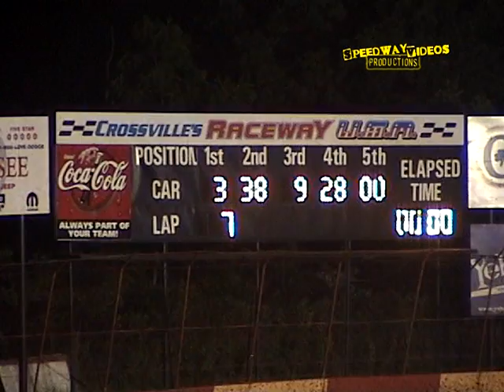Crossville Raceway Mini Stocks , June 11 , 2004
Mini Stock Feature